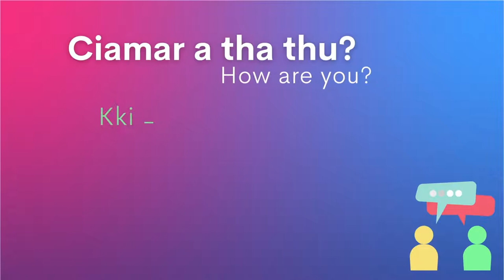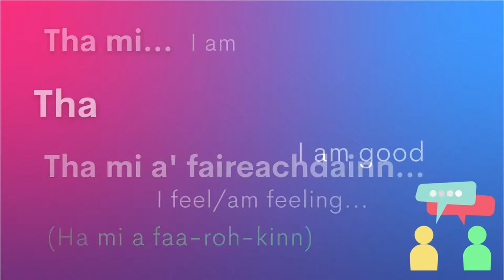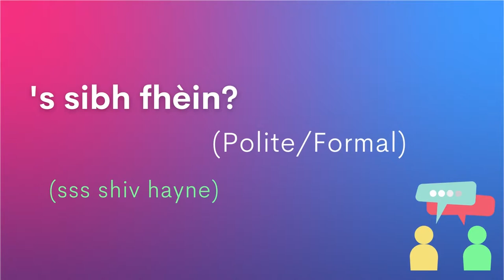Còmhradh sa Ghàidhlig (Conversation in Scottish Gaelic) - Episode 1 (HISA Gaelic Community)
The first video in a twelve-part series where we share some Gaelic phrases with you to use in a conversation!